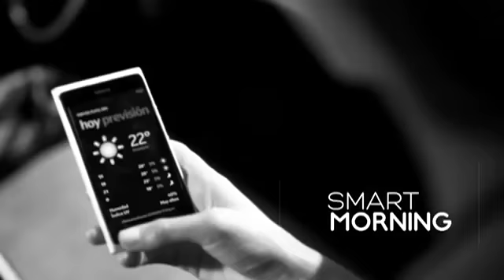Claro - Smart Ilimitado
Anunciante: Claro.
Producto: Postpago
Tema: Smart Ilimitado
Agencia: Havas Worldwide Buenos Aires
Director General Creativo: Gustavo Reyes.
Director General de Arte: Maximiliano Sánchez Correa.
Directores Creativos: Maximiliano Sánchez Correa, Fernando Arrossi, Pedro Pappalardo.
Redactores: Natalia Huidobro
Director de Arte: Pablo Carrera
Director de Producción Audiovisual: Marcelo Ramos.
Productor Audiovisual: Yesica Ferreira
Director General de Cuentas: Martin Seijas Ayup
Directora de Cuentas: Patricia Mascheroni
Supervisora de Cuentas: Priscila Dubischar
Ejecutivo de Cuentas: Dolores Vilela
Productora: Concreto Films
Director:  Juan Taratuto / Martin Carranza
Asistente de Dirección: Ezequiel Mosquera
Productor Ejecutivo: Geo Orellana / Dolores LLosas
Jefe de Producción: SofiaRuival Zabala
Line Producer: Pablo Anzoategui
Director de Fotografía: Nico Hardy
Art Director: Marlene Lievendag
Postproducción: Bendito
Responsable por el cliente: Fernando del Río, María Paz del Río, Magalí Diorio, Andrea Calvo